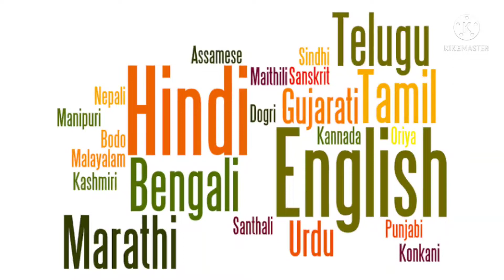Languages of India@jumjumkids988| Languages with spelling & Pronunciation for kids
Languages of India‎@Jum Jum Kids | India languages| Languages with spelling & Pronunciation for kids